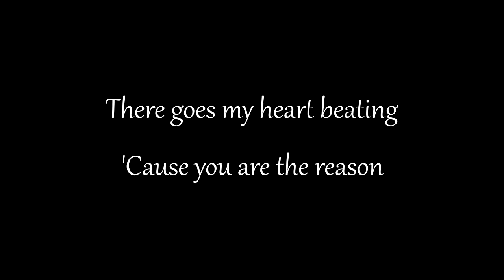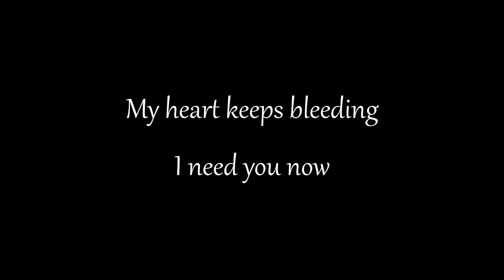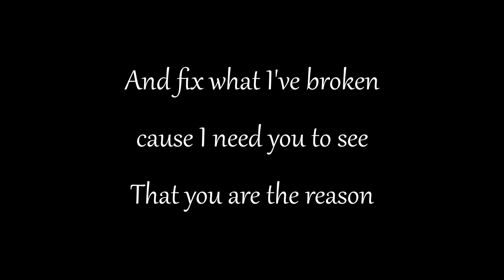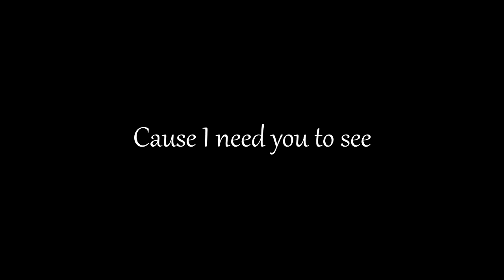Jordi & Jennifer - You Are The Reason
Lead vocals Jordi & jennifer
Backing vocals Jordi & jennifer